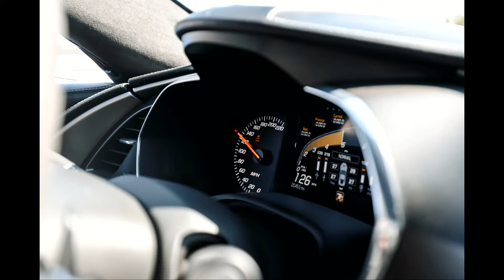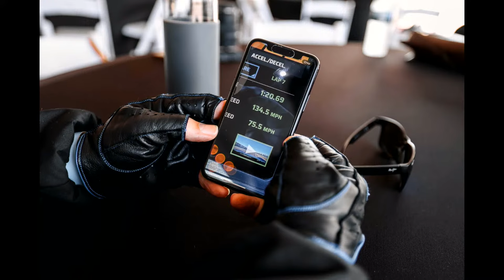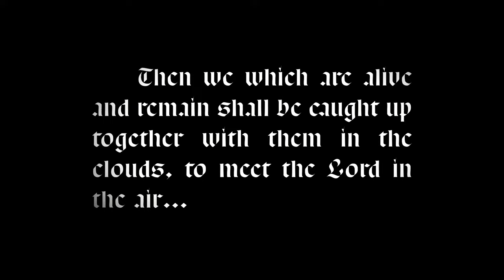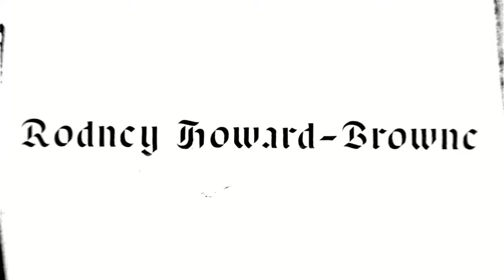When Jesus Calls | The Main Event | The River Church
The Stand | Day 1388

Join Pastors Rodney & Adonica Howard-Browne for the Main Event at the River of Tampa Bay Church - Live Now.

Service Date: March 31, 2024

In celebration of Resurrection Sunday, we share the message of the Kingdom of God, for it never changes––salvation and freedom are available to you, will you receive it? Jesus is looking to pour out His Spirit upon you TODAY! This Good News Gospel message is not just for you, but everyone around you as well!

"Because I'm blessed greatly, I can bless greatly!"
-Dr. Rodney Howard-Browne

We as believers are to live in extreme blessing––for you are not here merely to survive––but to thrive! Today walk in Heaven's overflow for your life, by sowing and speaking the Word! As you do––incredible blessings of increase will come! ✨

00:00 Praise & Worship
01:54:38 Testimonies
02:09:54 Stewardship
02:57:09 Main Message: When Jesus Calls